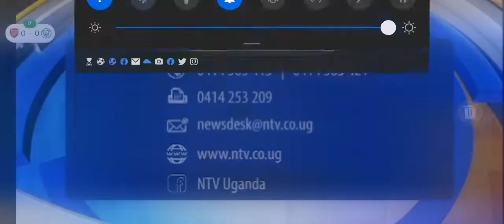Ntv dance party today live OFFICIAL